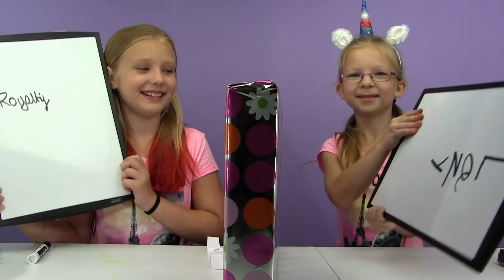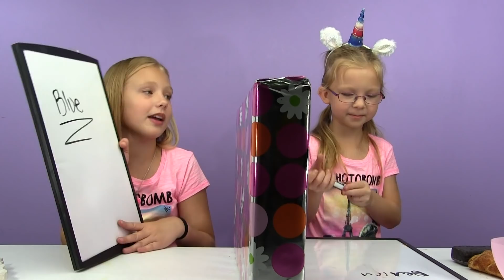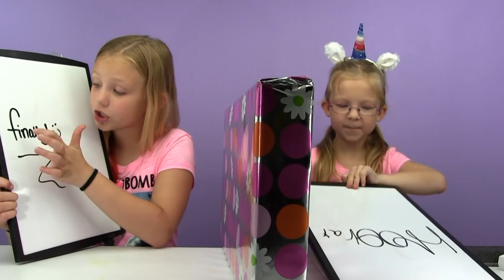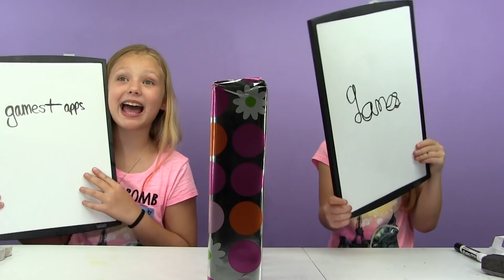TWIN TELEPATHY CHALLENGE!!!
Today we are doing Twin Telepathy Challenge # 3 !  Can we read each other minds? Please tune in to find out! Also we have a challenge for you! Are you ready to play with us???

You can follow us on:

1. Musical.ly  : francescaandleah
3. Instragram:  francesca and leah
4. Twitter       :  MagicBoxTC